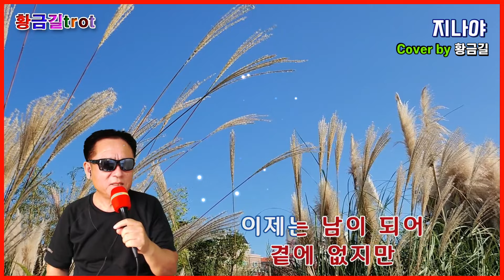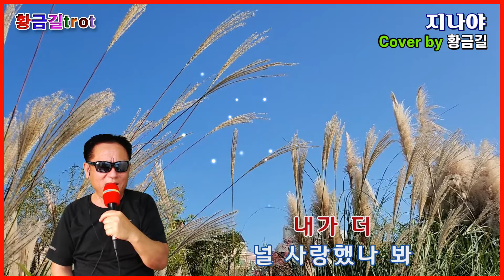지나야 - 황금길 Cover (원곡가수 박서진)